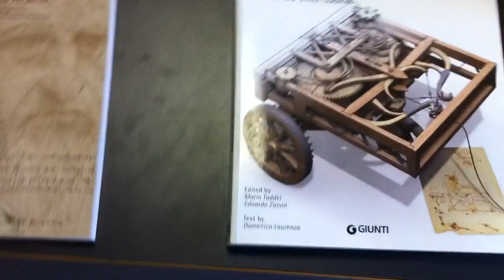Z(in)oo - Cesis, Latvia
Science center in Cesis for the inquisitive of all ages. You will find the installations that explains different physical processes.